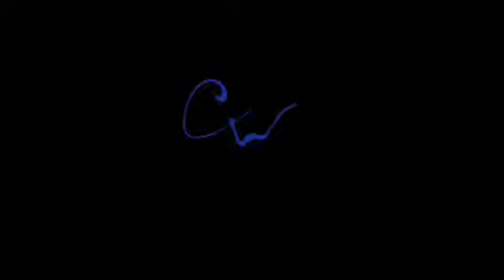Cloud Wars “Risky Pink Bullets”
Jam segment from “Risky Pink Bullets” performed by Cliud Wars at Pineywoods Picnic 2017 in Hattiesburg, MS.